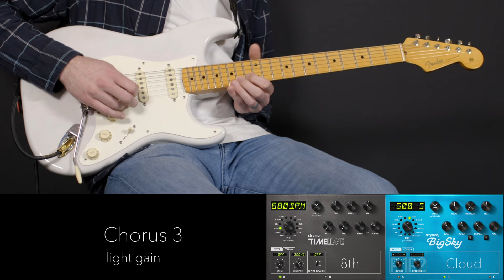"Who Else" Lead Guitar Tutorial - Gateway Worship